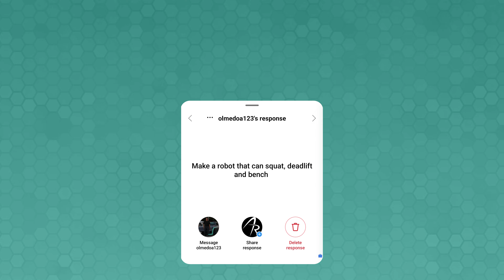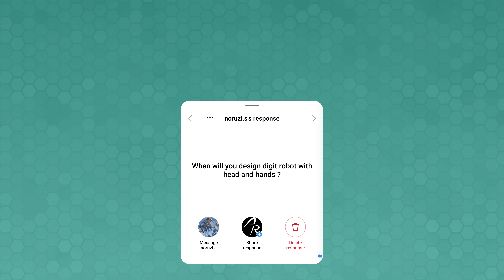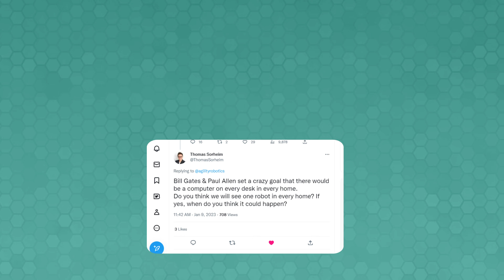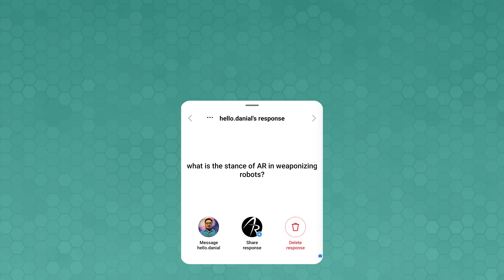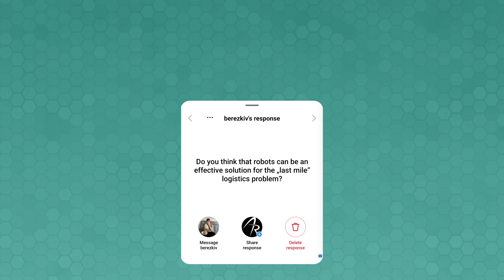Robotics AMA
We put an open invitation out to our followers on Twitter, Instagram, and LinkedIn to ask our CEO Damion Shelton and CTO Jonathan Hurst anything related to Agility and robotics in general.

Comment with your questions, or hit us up on any of our other networks.

At Agility, we make robots that are made for work. Our robot Digit works alongside us in spaces designed for people. Digit handles the boring and repetitive tasks that are meant for a machine, which allows companies and their people to focus on the work that requires the human element.